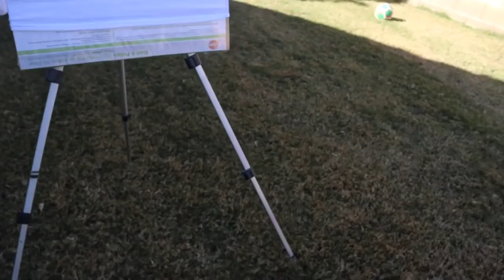MY CLEINT HAD AN ALLERGIC REACTION 😱